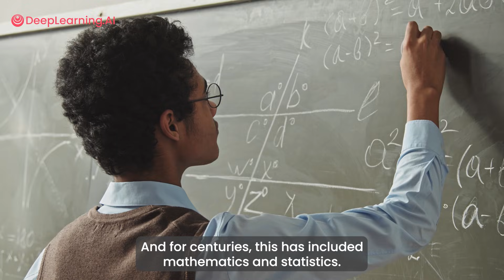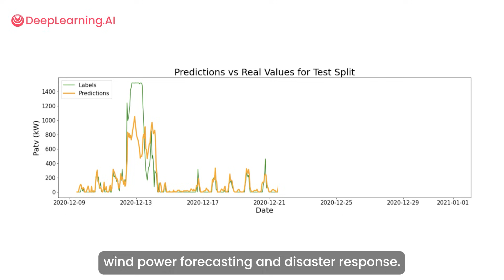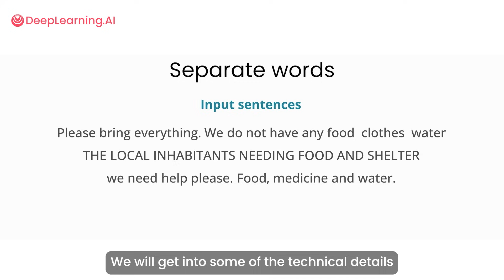The AI for Good Specialization is Now Available at DeepLearning.AI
In AI for Good, our three-course specialization built in collaboration with the Microsoft AI for Good lab and instructed by Robert Monarch, you’ll learn a framework for contributing to AI-powered initiatives that drive positive change. You'll also hear from experts leading AI for Good projects that help mitigate climate change, support disaster response, and improve public health.

After taking our specialization, you’ll have the tools and knowledge to lead, develop, and contribute to AI for good projects in the real world. You’ll have the ability to understand how organizations around the world are using AI to help their initiatives and apply lessons from experienced AI experts to your own projects and initiatives.

In creating this program we worked with Microsoft’s AI for Good Lab and lead instructor Robert Monarch, author of Human-in-the-Loop Machine Learning, a disaster response professional, who now works in machine learning at Apple.

AI for Good is for everyone who wants to harness the power of human and artificial intelligence to address real-world challenges.